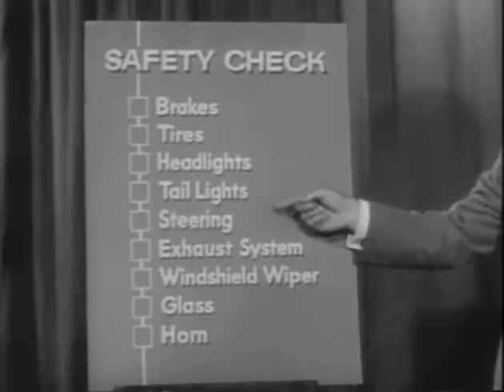You Bet Your Life! GROUCHO MARX Secret word Food 2